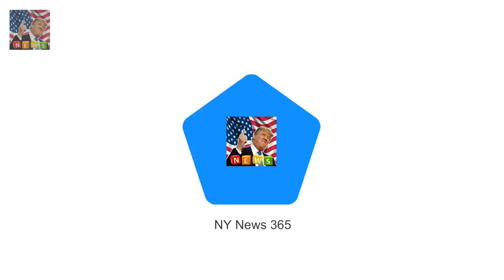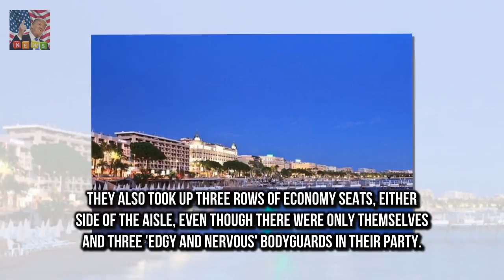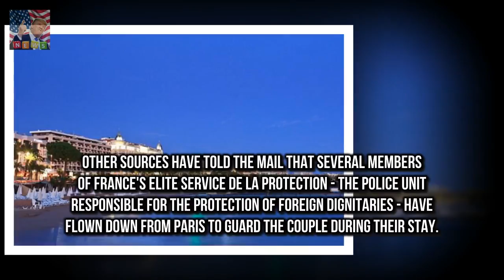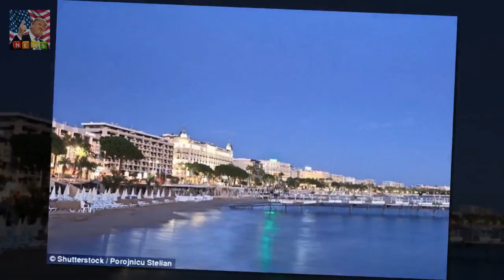Pair boarded before other Prince Harry whisks Meghan Markle off to the French Riviera in economy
Harry and Meghan flew out of Heathrow on New Years Eve on BA flight to Nice
Pair boarded before other passengers and headed straight to back of the plane Sat near toilets and took up three rows of economy seats either side of the aisle Harry apparently slumped down next to the window in jeans and baseball cap With its old-school glamour year-round sunshine and beautiful beaches its no wonder Prince Harry has whisked his fiancee off to the French Riviera

He had a very indulgent break in Las Vegas where h Shirtless Mark Wright steps out in Los Angeles :

✅ The content of my videos is the purpose of entertainment. My video does not contain nudity or Breaking Newsually explicit harmless or dangerous content is not violent or bloody does not provoke hatred. I love e